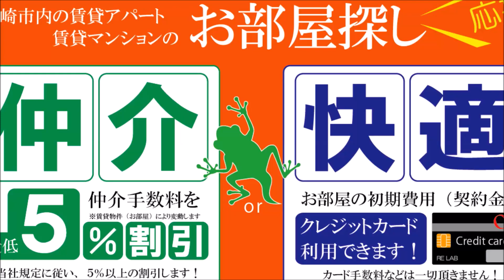宮崎市 賃貸 繁華街 テナント エレベーター付き 家賃10万以下 ばらビル 3－B【不動産のリーラボ】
宮崎市内の飲み屋テナントもリーラボにお任せください。【不動産のリーラボ】
 宮崎市ニシタチ通りや中央通り、西銀座通りのスナック・バーテナント情報はリーラボにお任せください。
宮崎市中央通テナント。ばらビル空室情報